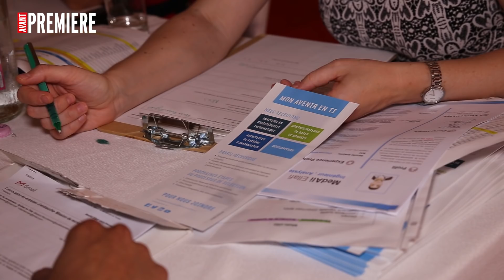مؤسّسات كنديّة تستقطب كفاءات تونسيّة